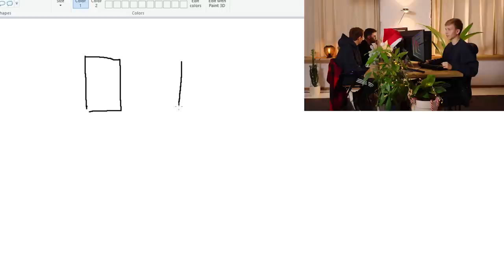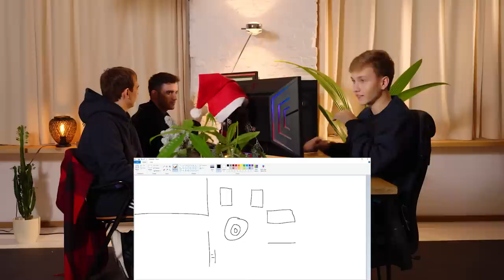m0NESY's Hidden Talent?! | G2 x AGON by AOC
Picture Book with m0NESY, Caps, and Raf presented by AGON BY AOC